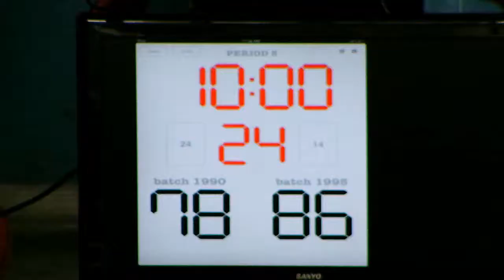1995 vs 1990 4th Quarter 2013